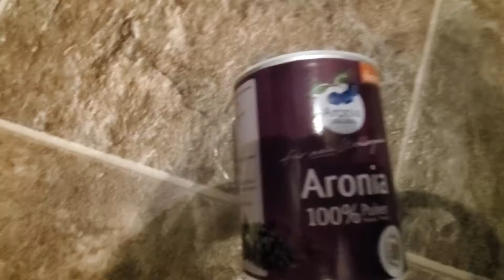Review Demeter Aronia Powder Chokeberry Organic